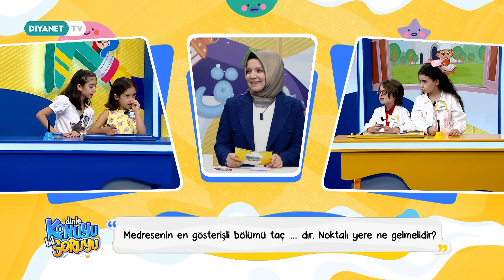Dinle Konuyu Bil Soruyu 81. Bölüm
Çocuklar için yepyeni bir yarışma programı olan “Dinle Konuyu Bil  Soruyu” Diyanet TV'de.